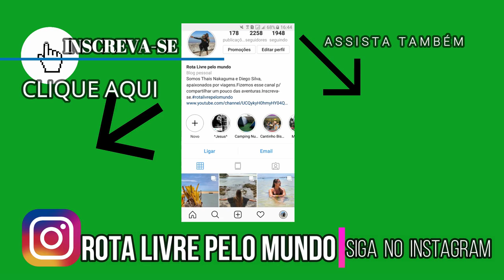EXPLORANDO SUL DO BRASIL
Nesse vídeo mostraremos alguns locais que passamos pelo sul do Brasil.

Temos esse link para você ser um apoiador do Rota Livre pelo Mundo, onde terá vários benefícios, de acordo com o plano escolhido:

- Receber o Diário de Bordo mensalmente;

- Divulgação do nome/marca nos diários;

- lista de aniversariantes do mês;

- Contato em tempo real pelo zap;

- Receber Storie Exclusivos (Clube Rota Livre Pelo Mundo);

- 1 merchan da sua marca/canal;

- além de ganhar o Ebook Guia COMPLETO de Planejamento de carro para Patagônia/Ushuaia.